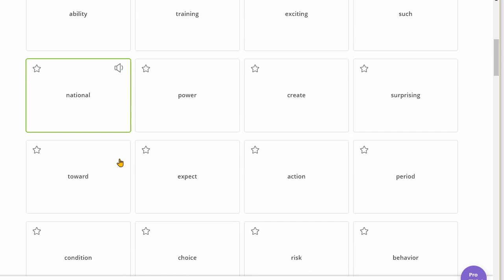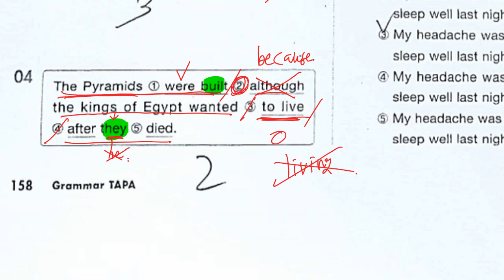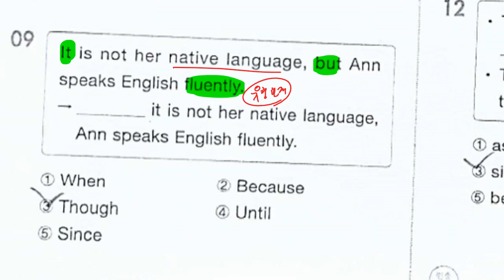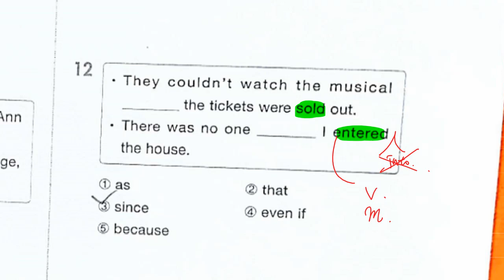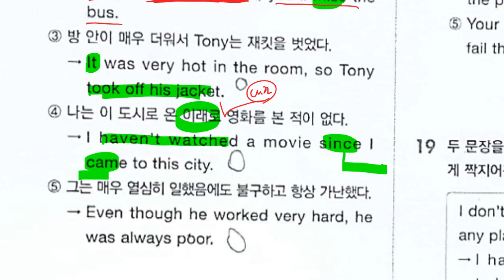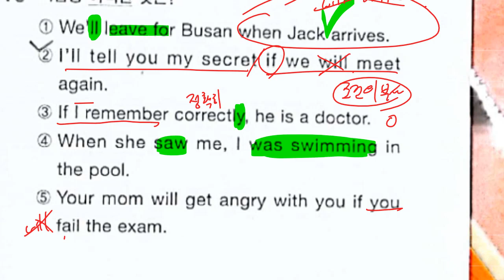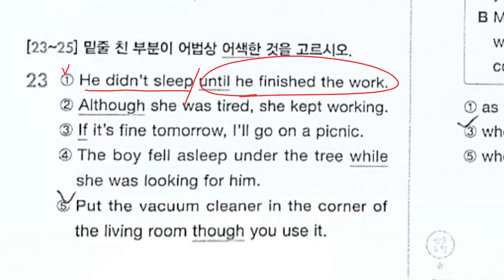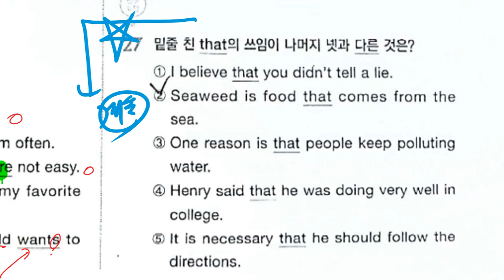중2 2021 03 26 문법 접속사 풀이 완료 못함